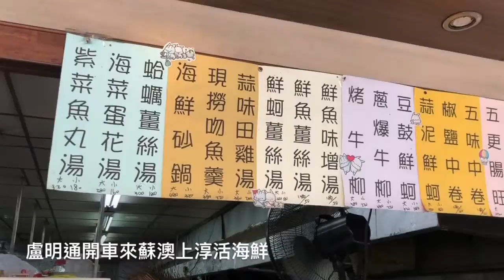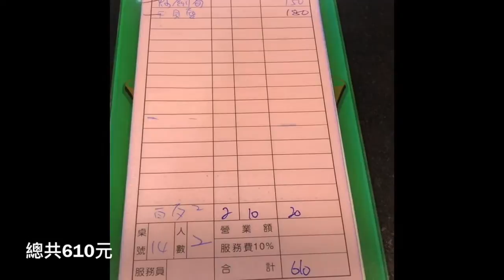盧明通開車來蘇澳上淳活海鮮